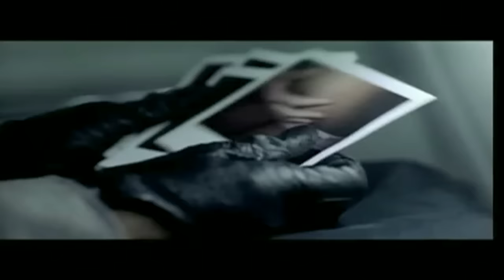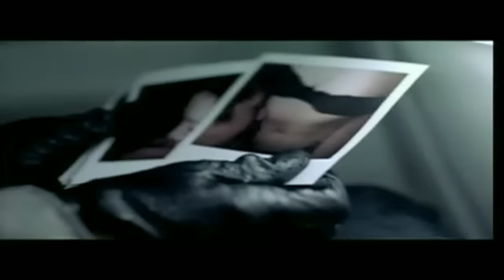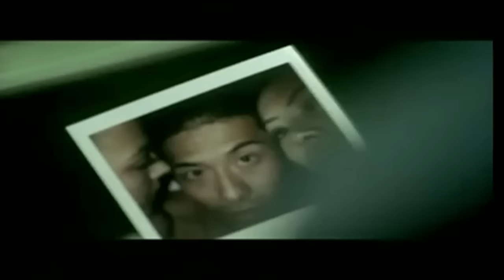DEEP DISH - Flashdance